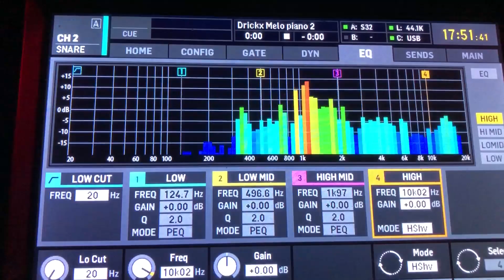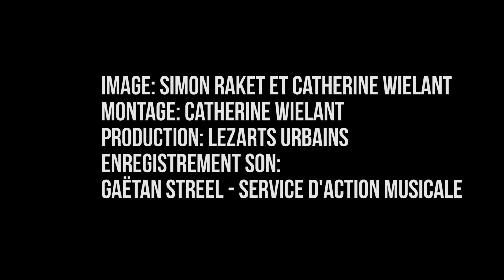HendrickX Ntela - "BLIND" - Création sonore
En résidence musicale au Théâtre de Liège la première quinzaine de décembre, Hendrickx Ntela prépare son spectacle « Blind ». La krumpeuse a réuni des musiciens de mouvance r'n'b afro soul qui ont travaillé de concert avec Morf, un beatmaker parisien à tendance krump. Le résultat est juste exceptionnel.

Chorégraphe: Hendrickx Ntela
Pianiste : Joshua Twambi
Guitariste : Jeanel Quinta
Batteur : Thierry Massamba
Beatmaker: Morf